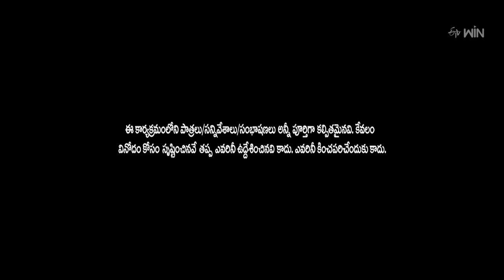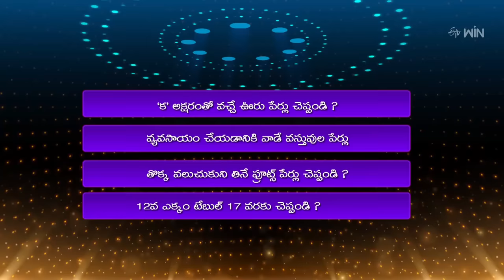Suma Adda | The Brand New Show | 'Balagam' Movie Team | Full Episode | 11th March 2023 | ETV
Famous comedians come up with sarcastic punches and crazy dialogues to entertain everyone. Witness this brand-new concept game show where prominent celebrity guests compete with each other to win the prize money.